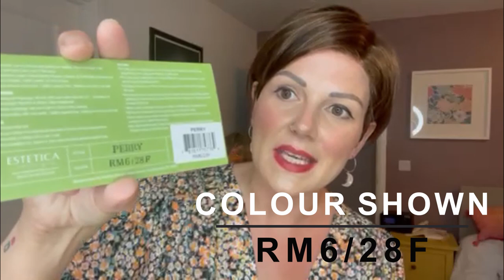Perry Wig by Estetica | Synthetic Short Pixie | Colour Shown RM6/28F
Perry Wig by Estetica
Pixie style with choppy layers and long Bangs
Hair type: Synthetic
Hair Length:
Bang 6 inches
Side 1.25 inches
Crown 4.75 inches
Nape 1.25 inches
Cap size: Average with measurements as follows
Circumference 21.25 inches
Ear to Ear 13.25 inches
Front to Back 14 inches
Base is 100% hand tied with lace front line and lace part

Opening hours: Mon-Sat 10am-6pm GMT